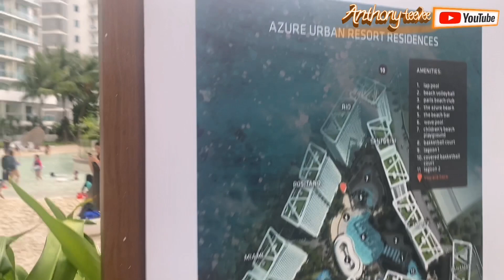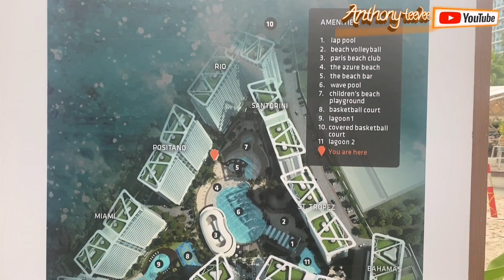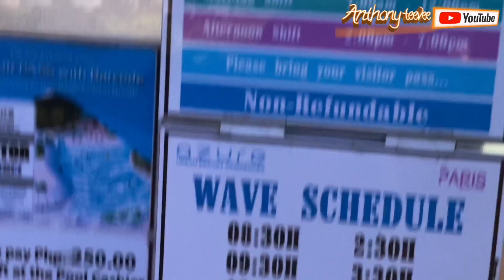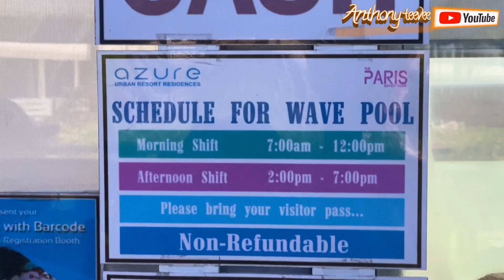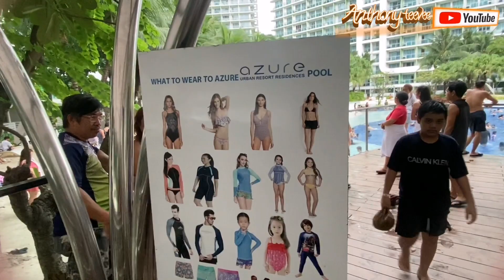STAY CATION BA HANAP MO? I AZURE NYO YAN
VISIT HERE IN AZURE RESINDENCES VERRY NEAR AT AFFORDABLE PA..  AT YON NGA GUYS DITO NGA KAMI NAG CELEBRATE NG BIRTH DAY NG AKING DIWATANG WIFY.. AT NAG ENJOY ANG MGA BATA SA KANILANG WAVE POOL AT NAPAKA PUTING BUHANGIN DITO.. 250 pesos ENTRANCE SA POOL NILA 3FET BELOW WALA PONG BAYAD...